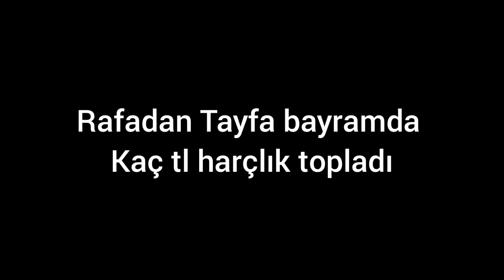rafadan tayfa bayramda kaç tl harçlık topladı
arda gözübüyük..